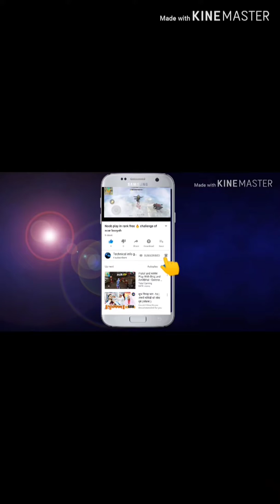Clash squad for entertainment on free 🔥 fire